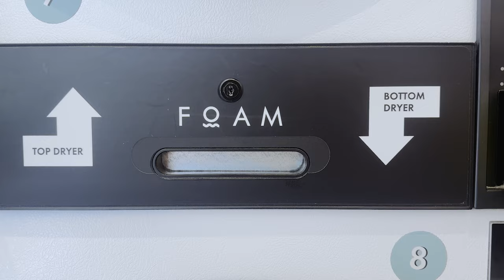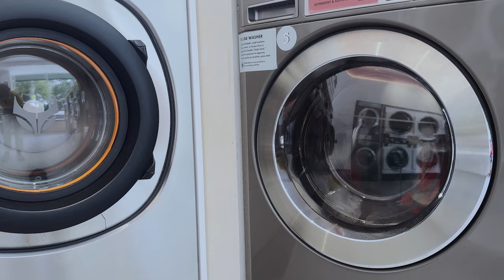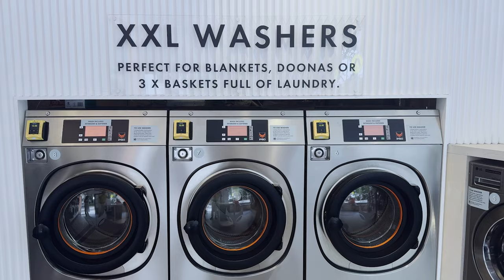Zigs Mom | Airing Your Dirty Laundry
Daphne talks to the Zigs Mom in this episode of Airing Your Dirty Laundry.

Created by Daphne Berry
Produced by Daphne Berry and Imogen Rennie

DOP: Jack Shepherd
Photographer: Aedan O'Donnell
Sound: Dylan Frost
Runner: Lavender Baj
Music and Editing: Revilo
Illustrations: Joe Neathway Brown
Logo: Samuel Burchfield
Styled by Katharinalou

Filmed on location at Foam Laundry, Elizabeth Bay

TIME STAMPS
00:00 Intro
00:22 Confidence
2:16 Book Club
5:41 T1 Diabetes diagnosis
13:02 Relationships with parents
18:58 Long distance relationships
22:15 Fortune cookies
24:19 Item of clothing